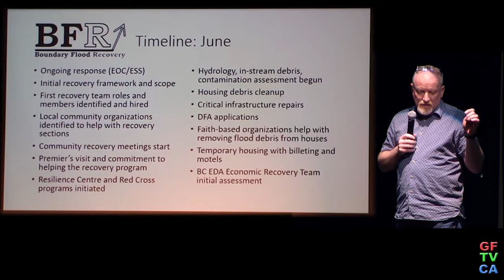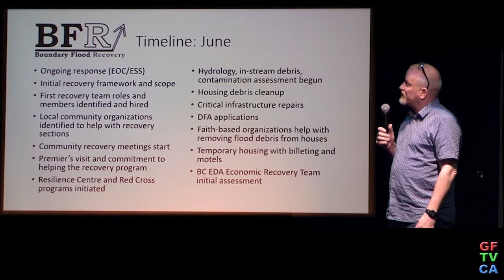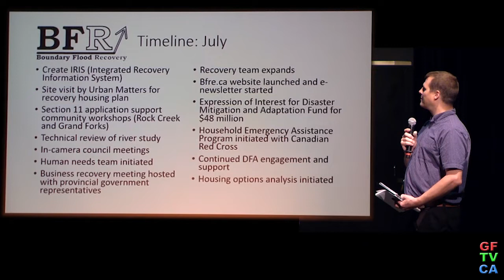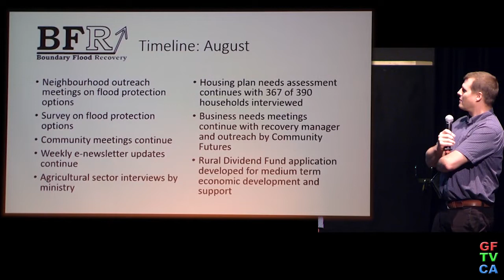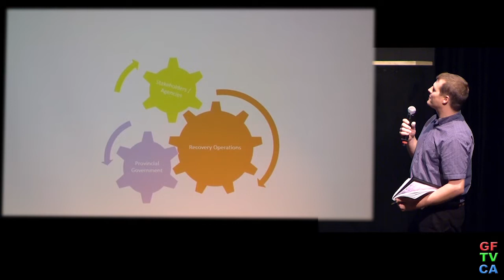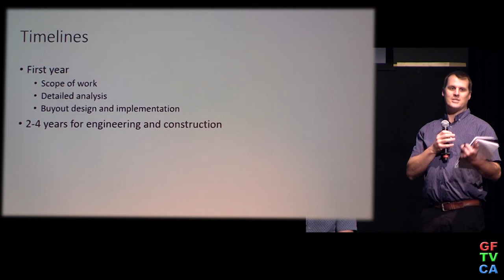Flood Recovery Update Aug 22, 2018 - Part 1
Boundary Flood Recovery Update Aug 22, 2018 - Part 1
Timelines - June and July